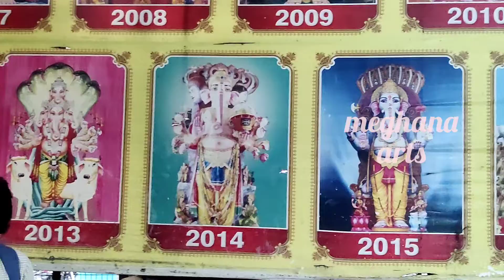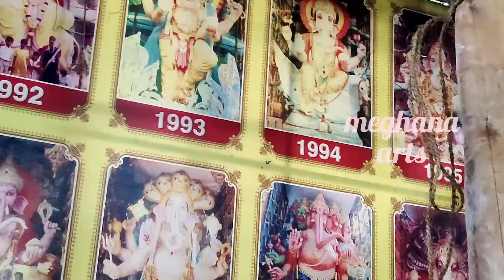khairatabad ganesh 2021| making khairatabad ganesh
hyderabad ganesh making